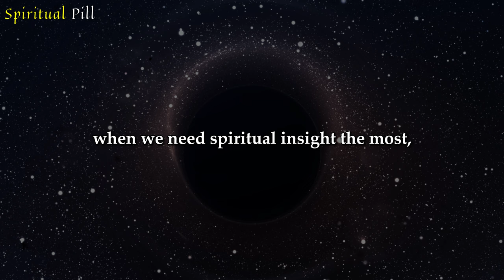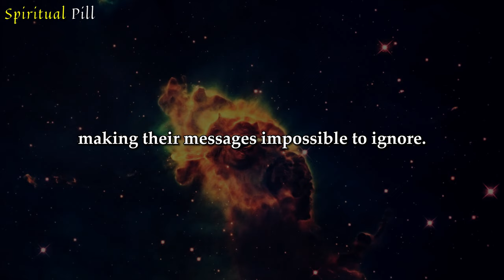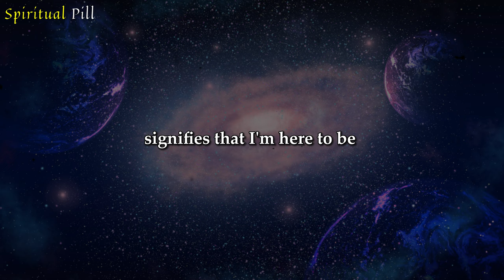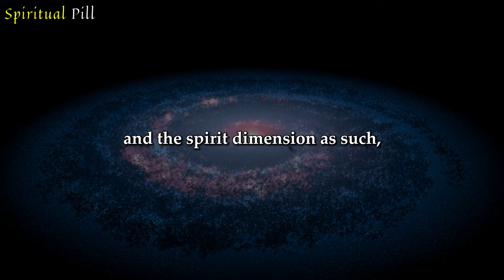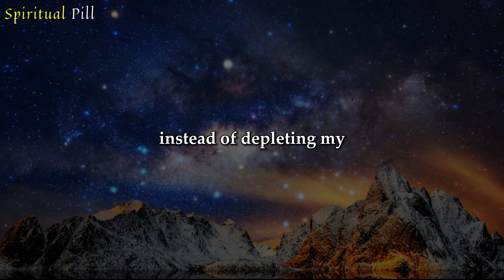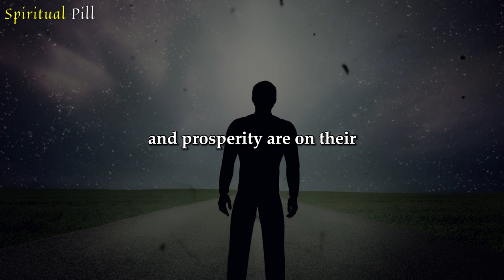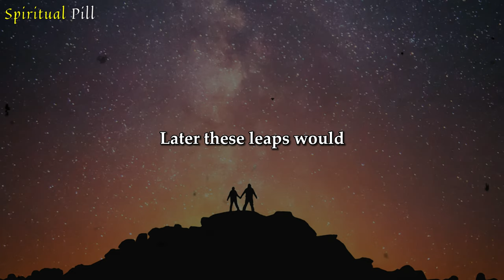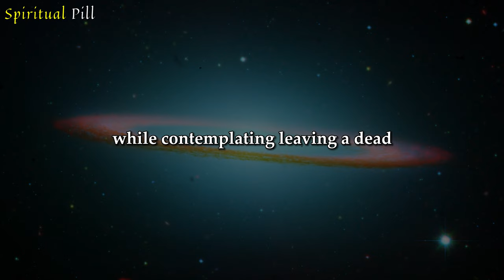Numbers you should never ignore | Dolores Cannon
Dolores Cannon discusses the numbers you should never ignore. From angel numbers to synchronicities, she explains their significance and how they can guide you in your life. Learn to pay attention to these numbers and discover their hidden meanings. Don't miss out on this enlightening message from Dolores Cannon.

Divine numbers manifest as timely hints precisely when we seek spiritual enlightenment the most. Repetitive patterns such as 111, 777, and other numeric indicators pave a path along our predetermined journeys. Beyond emissaries from celestial domains, numbers also reveal the secrets of our essence. Numerology guides us in unraveling the concealed significance within our dates of birth and appellations, illuminating our existential missions and inner selves.

Discover the numbers you should never ignore according to renowned spiritual teacher Dolores Cannon. Learn about the law of assumption, twin flames and the roles of lightworkers and starseeds in this thought-provoking video. Expand your spiritual knowledge and understanding with these powerful insights.

►An original video created by Spiritual Pill and delivered by our team.